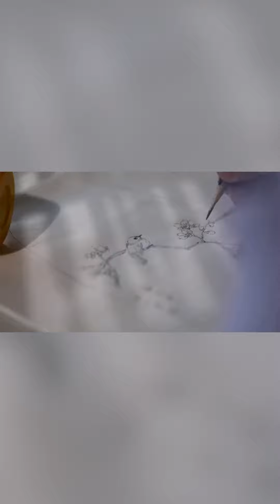ซุนหยินอี้ ผู้สืบทอดทักษะการผลิตเครื่องแก้วหลากสี 琉璃烧制技艺代表性传承人 孙云毅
📌“เรียนรู้มรดกภูมิปัญญาทางวัฒนธรรม (ออนไลน์) – นิทรรศการวีดิทัศน์” 丨ซุนหยินอี้ ผู้สืบทอดทักษะการผลิต
🏺 ซุนหยินอี้ ผู้สืบทอดมรดกทางวัฒนธรรมที่จับต้องไม่ได้
⭐️ ซุนหยินอี้ ปรมาจารย์ด้านศิลปะเครื่องแก้วหลากสี ผู้สืบทอดทักษะการผลิต “เฉดสีเหลืองมันไก่” ใน เขตป๋อซาน ซึ่งเป็น มรดกวัฒนธรรมที่จับต้องไม่ได้ ของ มณฑลซานตง ผลงานเครื่องแก้ว “เฉดสีเหลืองมันไก่” แต่ละชิ้นที่เขาสร้างขึ้นมา ทำให้เขามีชื่อเสียงในวงการนี้ ในฐานะช่างฝีมือ ซุนหยินอี้ไม่เพียงสร้างสรรค์ งานฝีมือเก่าแก่ เท่านั้น แต่ผลงานของเขายังถูกเก็บรักษาไว้ที่ พิพิธภัณฑ์กู้กง อีกด้วย
⭐️ เครื่องแก้วหลากสี มีประวัติความเป็นมายาวนานนับพันปี ในยุคชุนชิว-จ้านกั๋ว เริ่มนำมาใช้เป็น เครื่องประดับ และของใช้ในชีวิตประจำวัน เครื่องแก้ว “เฉดสีเหลืองมันไก่” เริ่มมีในช่วงต้น ราชวงศ์หมิง และผลิตได้อย่างเฟื่องฟูในสมัยรัชศก เฉียนหลง แห่ง ราชวงศ์ชิง เนื่องจากสีสันและความมันวาวคล้ายกับไขมันในท้องของแม่ไก่ จึงเป็นที่มาของชื่อ “เฉดสีเหลืองมันไก่” หรือเรียกอีกชื่อว่า “สีเหลืองหลวง” ซึ่งมีไว้ใช้ใน ราชสำนัก เท่านั้น ห้ามราษฎรทั่วไปผลิตใช้โดยเด็ดขาด ทำให้การสืบทอดงานฝีมือดังกล่าวมีการขาดช่วงไปหลายครั้ง
⭐️ “ชื่อเสียงของผมอาศัย ‘การเป่าแก้ว’ ครับ” ซุนหยินอี้กล่าว สิ่งสำคัญที่สุดในการทำเครื่องแก้ว “เฉดสีเหลืองมันไก่” ก็คือส่วนผสมและรูปทรง เขาและรุ่นพ่อได้ทดสอบวัตถุดิบนับร้อยชนิด เคยล้มเหลวมานับไม่ถ้วน จากความพยายามหลายทศวรรษ ในปี 2007 ตระกูลซุนประสบความสำเร็จในการผลิตเครื่องแก้ว “เฉดสีเหลืองมันไก่” ให้กลับมามีชีวิตอีกครั้ง
⭐️ เนื่องจากผลงานได้พัฒนาระดับขึ้นเรื่อย ๆ พิพิธภัณฑ์กู้กงจึงร่วมมือกับซุนหยินอี้ ใช้ทักษะการผลิตเครื่องแก้ว“เฉดสีเหลืองมันไก่” เลียนแบบ